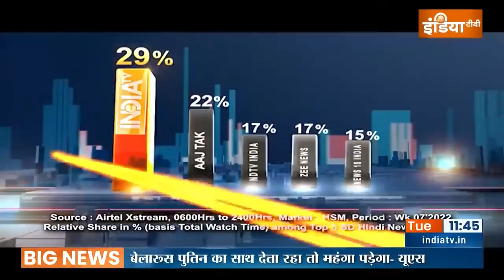Russia-Ukraine युद्ध का आज छठा दिन, Ukraine का दावा, Russia ने गिराया है वैक्यूम बम